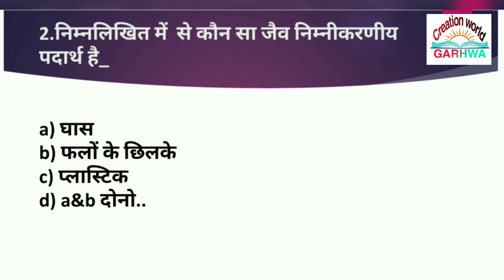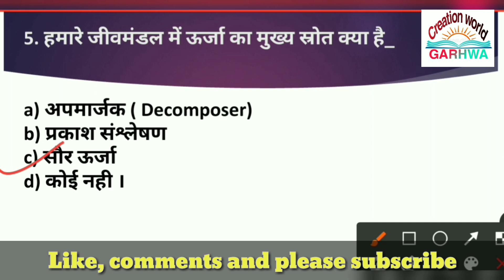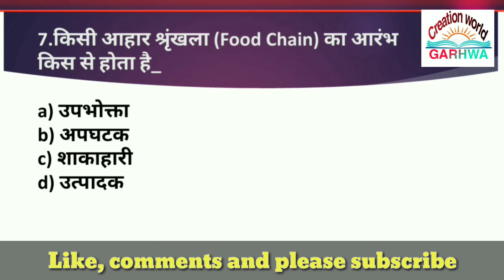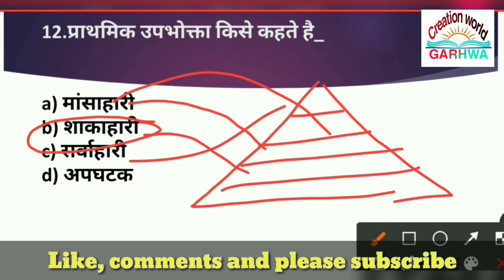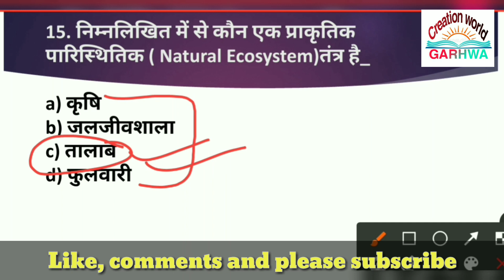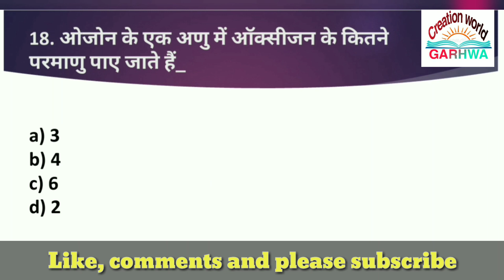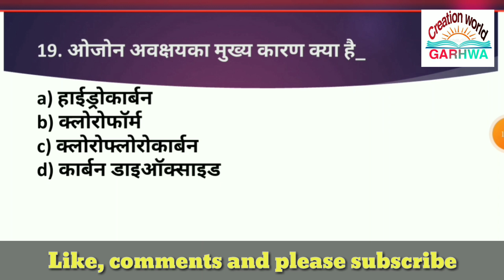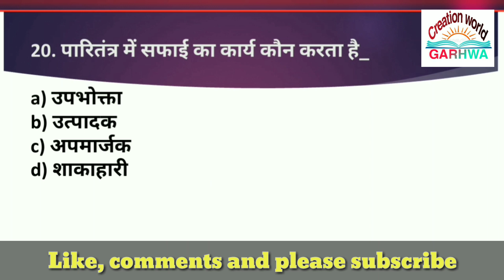# हमारा पर्यावरण।। Our Environment ।। 10th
🔸In this video discuss about Our Environment
NCERT lesson_15
🔸All most important MCQs complete discuss
with full explanation

🔹CREATION WORLD GARHWA.

join my telegram for PDF and Note
and daily quize...🙏🙏🙏